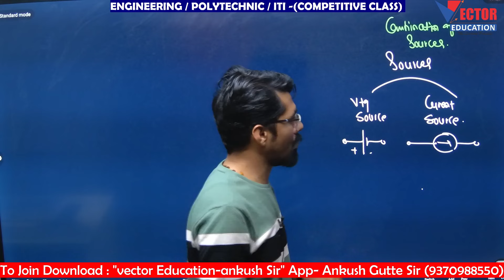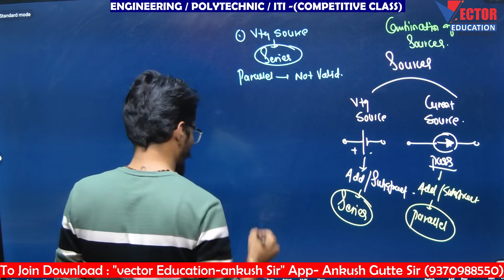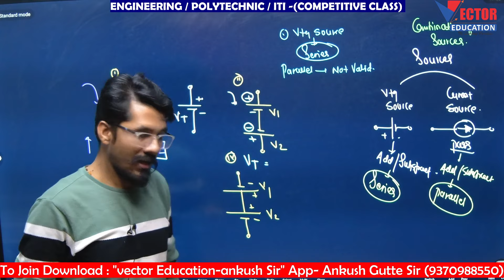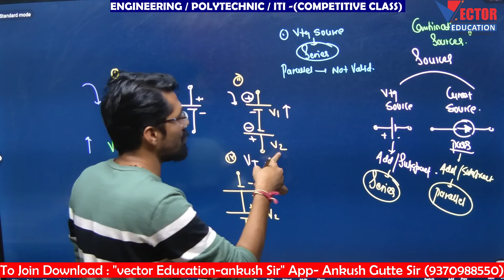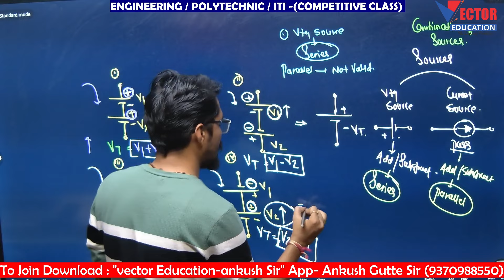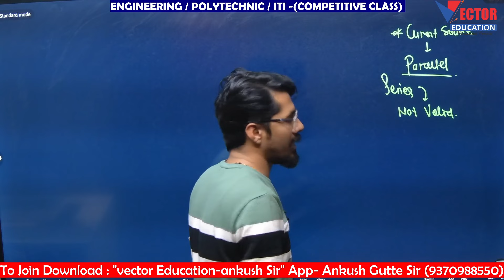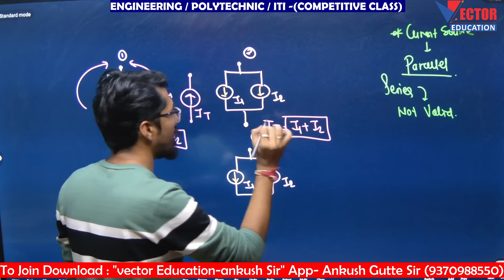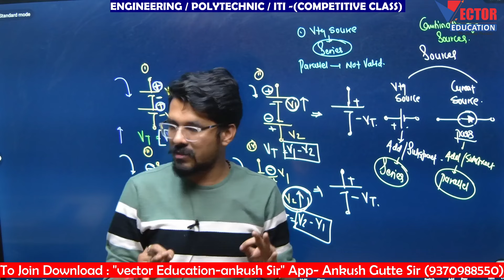Combination of Current & Voltage Sources🔥